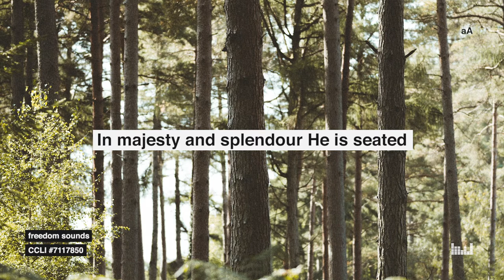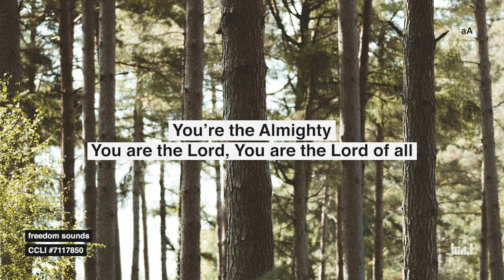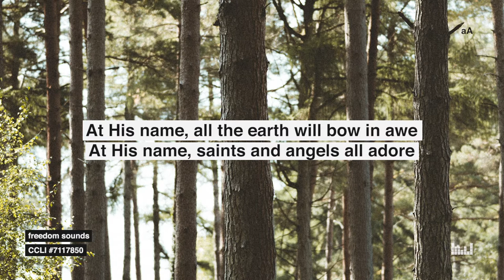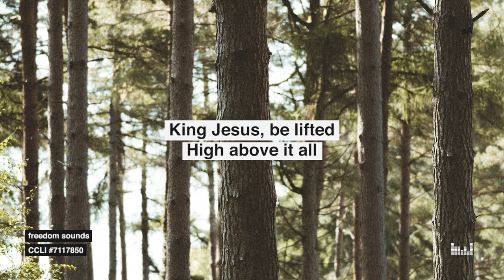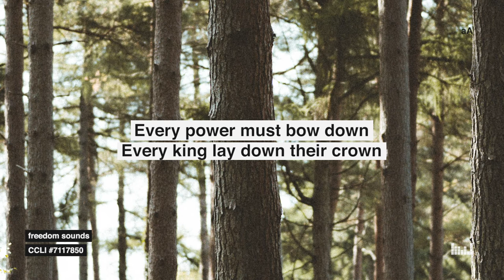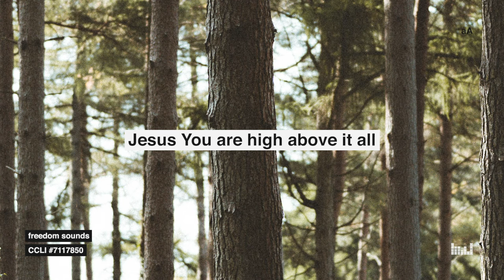Almighty (ft. Simon Brading) // Official Lyric Video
Lyrics

Behold the King of kings
The Lord of victory
Ascended in the heavens undefeated
Exalted on the throne
No power can overthrow
In majesty and splendour He is seated

At His name, all the earth will bow in awe
At His name, saints and angels all adore
Singing holy is the Lamb upon the throne
All praise to the Lord our God

King Jesus, be lifted
High above it all
You’re the Almighty
You’re the Almighty
Our praises, our devotion
Jesus have it all
You’re the Almighty
You are the Lord
You are the Lord of all

Behold the Son of Man
Scars still on His hands
Silencing the voice of condemnation
In heaven intercedes
With faithfulness and zeal
Redeeming and restoring all creation

Every power must bow down
Every king lay down their crown
Jesus You are high above it all
Heaven shouts and angels sing
Glory to the risen King

Anna Brading, Simon Brading, Jotham Oakley
CCLI #7117850